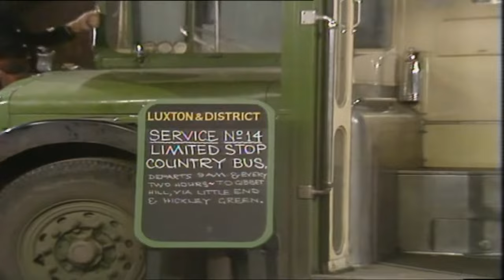On The Buses Series 3 Episode 9 Foggy Night